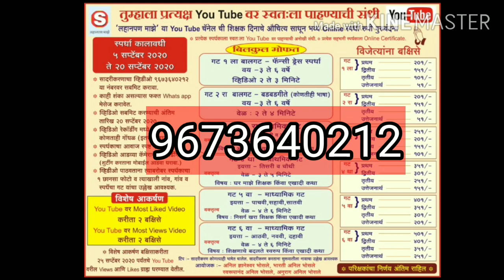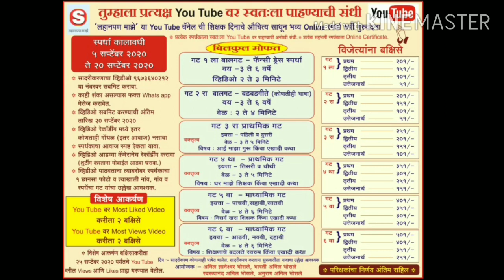लहानपण माझे ll mazelahanpan llबडबडगीतेll स्पर्धक : GOURI PRAVIN SHIRASI llस्पर्धक क्र.008 llगट 2 रा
विषय  :  बालगीत (बडबड गीते )
      स्पर्धकाचे नाव :  GOURI PRAVIN SHIRASI.